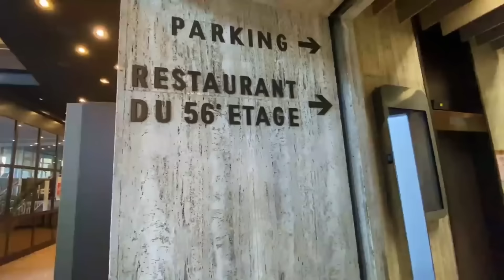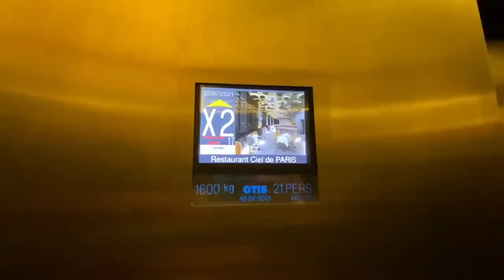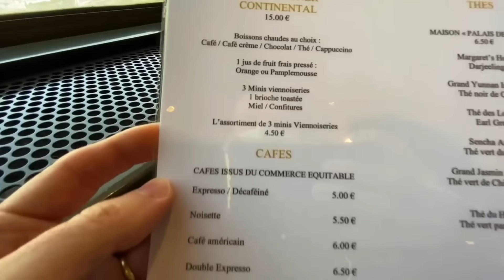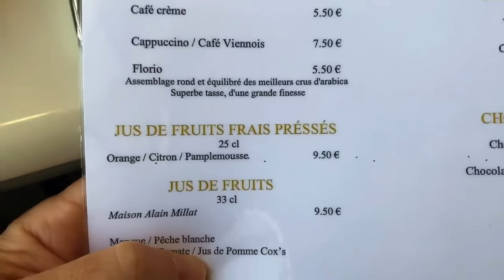A MELHOR VISTA DE PARIS PARA TOMAR CAFÉ DA MANHÃ!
A melhor vista no seu café da manhã? Vem comigo e já anota tudo!!!

CONSIDERE SER MEMBRO DO CANAL! Você me ajuda muito!
Só clicar no link abaixo e seguir as etapas!

Um grande abraço em todos vocês!!